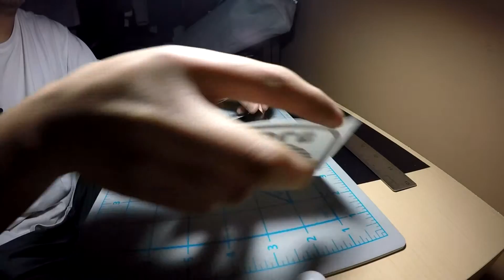CRICUT EXPLORE AIR test CUT and WEEDING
Testing out the Cricut Explore Air
using a 12X12 cutting mat
with Gloss Black Oracal 651 vinyl

these decals are for personal use only. i don't sell any of these :)